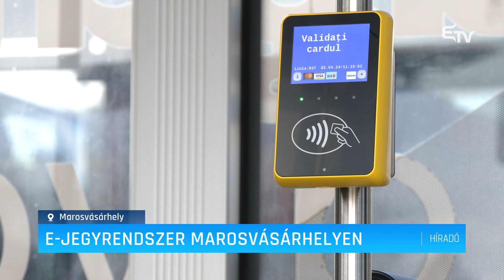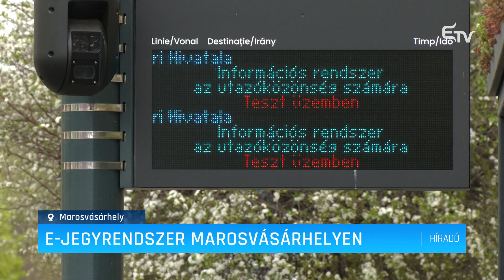E-jegyrendszer Marosvásárhelyen – Erdélyi Magyar Televízió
Teszt üzemmódban működik a marosvásárhelyi tömegközlekedés bankkártyás fizetési rendszere. Akik bankkártyával vagy telefonnal szeretnének buszjegyet vásárolni, jól ellenőrizzék, hogy valóban sikeres volt-e a tranzakció, ugyanis a rendszer még nem működik zökkenőmentesen.